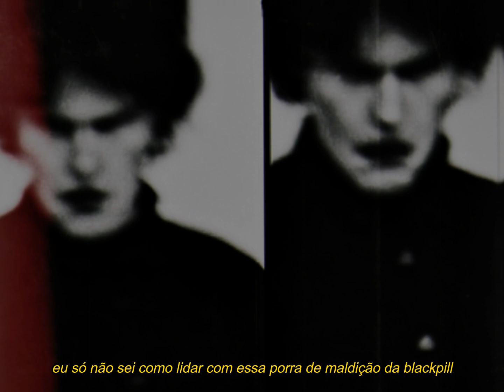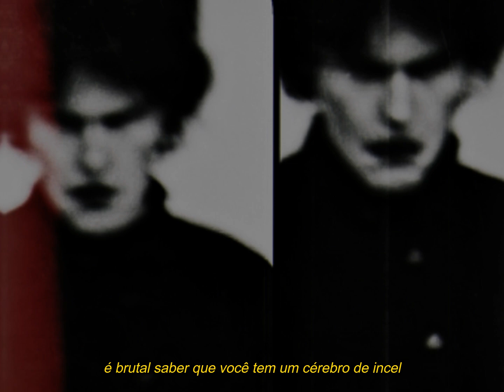JAMES SAPPHIRE X N0RTH X ANTICØN - BLACKPILL CURSE (LEGENDADO)